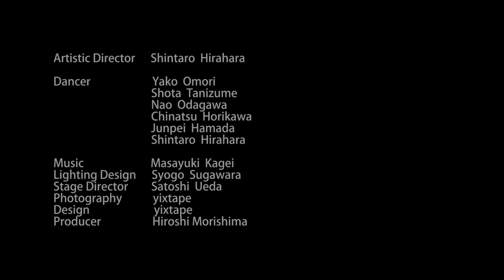Field note 「Room Service」Promo 2 芸術監督 平原 慎太郎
10月26日（水）20:00
10月27日（木）20:00
10月28日（金）20:00
10月29日（土）16:00、20:00

料金
一般前売り　3,000円　　学生前売り　2,000円
当日は各500円増し（整理券配布の上、開演10分前に受付開始）
4 DAY PASSPORT　6,000円（こども未来公演のみ適用外、後の回は見放題）

ターミナルプラザことにパトス
北海道札幌市西区琴似1条4丁目　地下鉄東西線「琴似駅」内Ｂ2Ｆ

芸術監督：平原慎太郎（OrganWorks、コンドルズ、談ス、瞬project）
プロデューサー：森嶋拓（CONTE-SAPPORO Dance Center）
出演：大森弥子（Takako Classical Ballet）小田川奈央、谷詰翔太（赤川智保モダンバレエスタジオ）浜田純平（ダンススタジオ舞人）堀川千夏（上原由美子バレエスタジオ）平原慎太郎
照明：菅原渉吾（クレアス株式会社）
舞台監督：上田知
主催：北海道コンテンポラリーダンス普及委員会
後援：札幌市、北海道、北海道新聞社
協力：赤川智保モダンバレエスタジオ、上原由美子バレエスタジオ、CONTE-SAPPORO Dance Center、Takako Classical Ballet、ダンススタジオ舞人